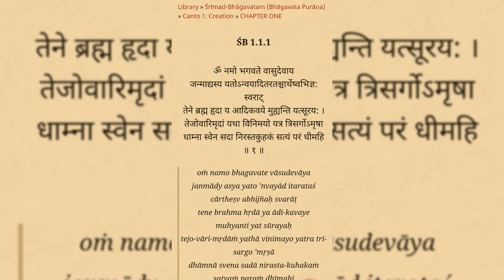Srimad Bhagavatam 1.1.1 sloka with gestures by Vallabha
For other episodes (English & Tamil Bhagavad Gita As it is and Tamil Science of Self Realisation, English with Tamil Translation Srimad Bhagavata Katha by 7YO Vallabha), Please watch, share and subscribe to my channel.